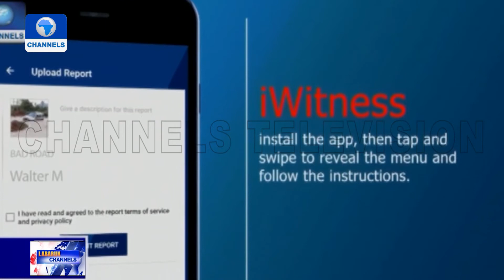ChannelsTV Labaran Yau| 21/02/2022